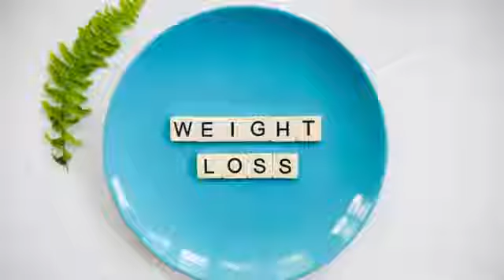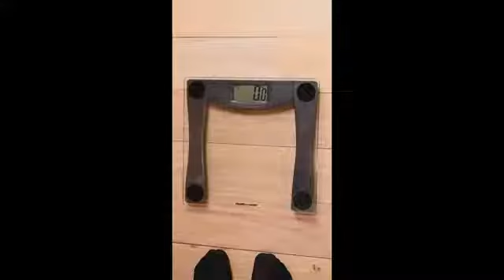5 tips for weight loss | No diet | No exercise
5 tips for weight loss | No diet | No exercise